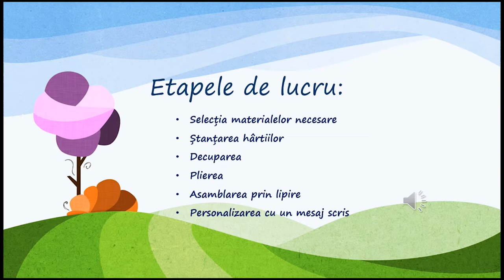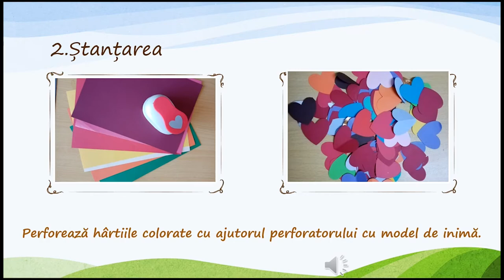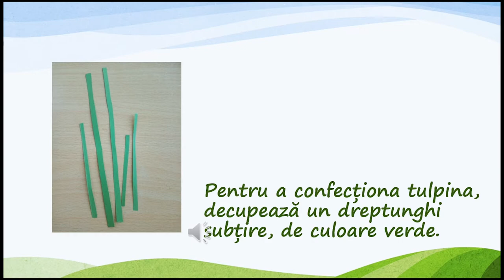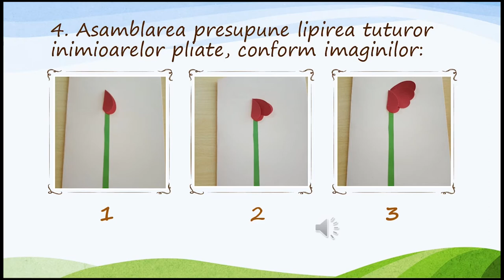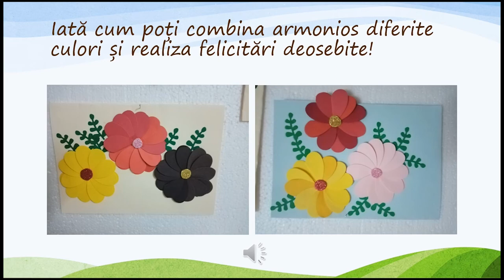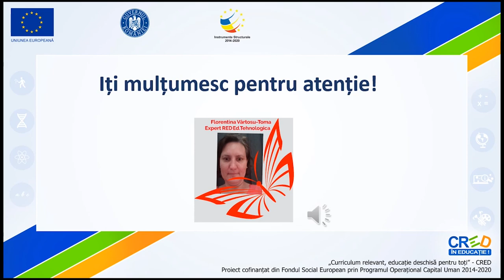Felicitare florală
Acest video prezintă procesul tehnologic de realizare a unei felicitări din hârtie, prin tehnica colajului, folosind perforatoare cu model de inimioară și respectând etapele de lucru specifice: ștanțare,pliere,decupare, asamblare. Video-ul poate fi întrerupt în orice secudă pentru a da posibilitatea elevilor să execute sarcinile de lucru corespunzătoare etapelor de lucru.
Scopul resursei este acela de a valorifica atât hârtiile reciclabile în crearea unor produse utile, cât și exprimarea emoțiilor și a sentimentului de iubire față de o persoană dragă. Elevul își consolidează abilitatea manuală de a folosi un perforator cu model și își dezvoltă capacitatea de a realiza un obiect tridimensional simplu: floarea, plecând de la o formă geometrică plană,inima. Își dezvoltă astfel, viziunea tridimensională.